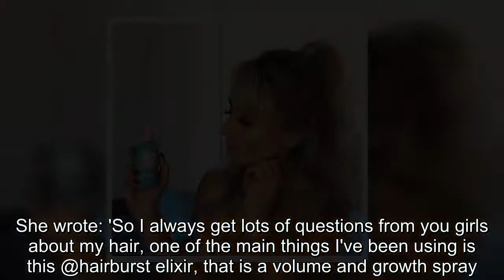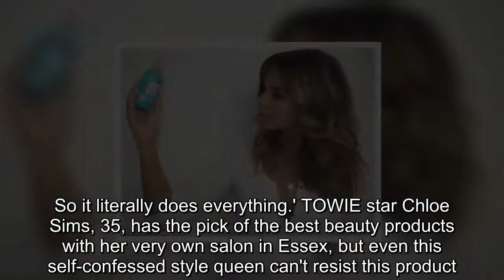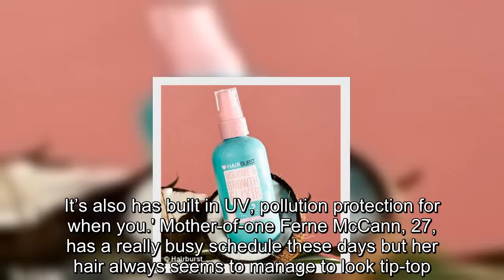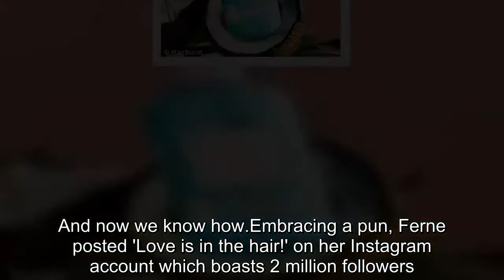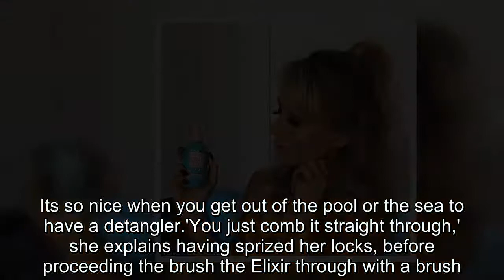We reveal the secret Hairburst product stars like Olivia Jade Attwood and Chloe Sims use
When it comes to celebrity hair, bigger is always better - and now we can ALL have access to A-list style locks without breaking the bank.Cult brand, Hairburst have just released new Hair Elixir: Volume And Growth Spray, which comes with a £23.99 price tag.You simply spray on your hair to improve thickness, volume and growth - and you can do it from the comfort of your own home, without a celebrity hairstylist.It seems like everyone catching on to this hair sensation - with the product's Instagram page already boasting 849k followers.The handy spritz will protect your locks from heat and UV, so you can use those hair straighteners and tongs guilt-free and get sun protection on your holidays.One star who know ALL about that is former Love Island contestant Olivia Attwood, 26.Attwood shared an image of herself holding the handy bottle on Instagram in a bid to let her followers into her secret.She wrote: 'So I always get lots of questions from you girls about my hair, one of the main things I've been using is this @hairburst elixir, that is a volume and growth spray.'It helps with gloss and shine but also has built in uv, pollution & heat protection.So it literally does everything.' TOWIE star Chloe Sims, 35, has the pick of the best beauty products with her very own salon in Essex, but even this self-confessed style queen can't resist this product.Posting a picture with her trademark locks looking particularly glossy, in cascading curls around her shoulders, Chloe says: 'Absolutely love this elixir of life.My hair feels fabulous! You can honestly spray in it wet and gives you a gorgeous gloss and shine!'  And it looks like all the TOWIE girls are big on trading style secrets, because fellow reality star Chloe Lewis, 25, is also a fan.Putting the recent TOWIE dramas to one side, Chloe shared a snap of her holding the Hairburst Elixir bottle with her near 1 million followers, saying:  'LOVE.volume & growth spray - you can spray it in wet or dry it helps with gloss & shine.It’s also has built in UV, pollution protection for when you.' Mother-of-one Ferne McCann, 27, has a really busy schedule these days but her hair always seems to manage to look tip-top.And now we know how.Embracing a pun, Ferne posted 'Love is in the hair!' on her Instagram account which boasts 2 million followers.Captioning her post, which sees her looking as glamorous as normal in a colourful crochet bikini and simple gold necklace with her hair slightly damp, Ferne said: 'I have LOVED this volume&growth elixir from @hairburst on my hols.It smells like holidays, it helps with gloss & shine and has built in UV.' Ferne, who is currently enjoying a sun-filled break with her five-month-old baby daughter, Sunday, was so impressed with the elixir she even posted a further two Instagram stories.Speaking to fans poolside she demonstrated how she has been using the Hairburst Elixir while abroad, saying:  I have been loving the Volume and Growth Elixir by Hairburst, especially while I've be